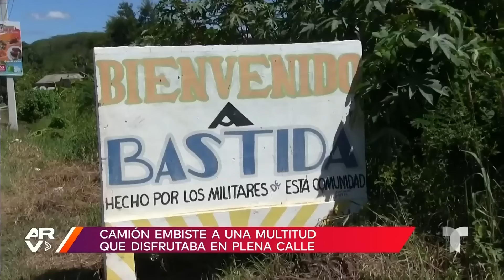Chofer arrolla a una multitud frente a un negocio en República Dominicana y hay varios muertos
Video oficial de Al Rojo Vivo. Se dieron a conocer las imágenes del instante en que un chofer de un camión cargado de aguacates arrolló a una multitud frente a un negocio en República Dominicana y reportan a varias víctimas fatales y decenas hospitalizados.